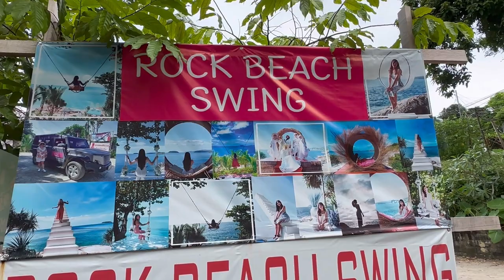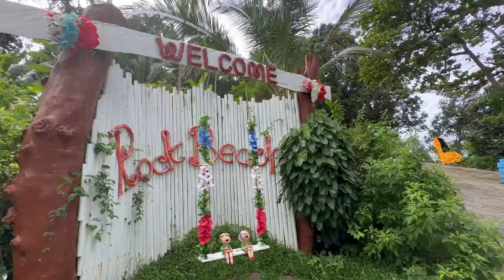Rock Beach Swing, Phuket | Most Instagrammable Place | Things to do in Phuket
Rock Beach Swing is one of the most famous instagrammable place in Phuket.

kannadavlog#kannadayoutuber#kannadatravelvlog#bangalore#travelvlog# bangaloreyoutuber#indianyoutuber#travelblogger#indianyoutuber#kannadayoutubechannel#karnatakatourism#indiantourism#indiangirltraveller#placesnearbangalore#rockbeach